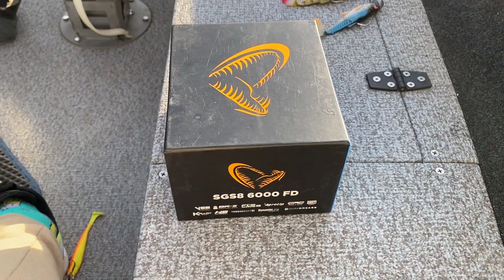ЧТО Я ПОЙМАЛ!? ПОВЕЗЛО ТАК ПОВЕЗЛО! ЛОВЛЯ СУДАКА НА ВОЛГЕ | Новые катушки Savage Gear!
В этом видео эксперты компании "Пиранья" Артем Брагин и Александр Дегтярев отправились на Волгу в поисках судака. Испытали спиннинги Nautilus Imperial и новые катушки от Savage Gear, что из этого вышло вы увидите в этом ролике!